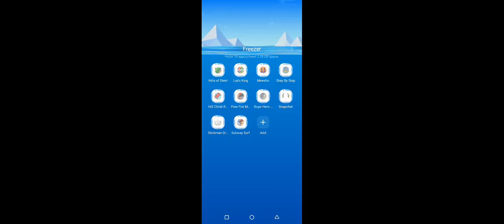Free Fire Max 🔥🔥🔥🔥🔥